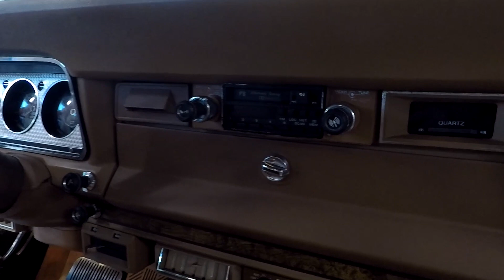I ❤️ America: 1985 Jeep Grand Wagoneer infinitamente America!